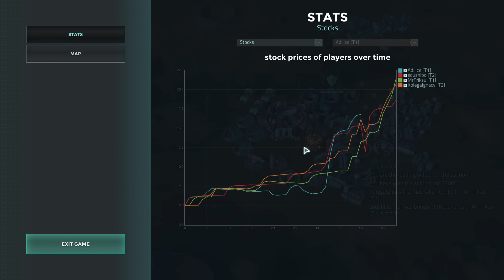Offworld Trading Company #3 | (w/Niedźwiedź, Adi_Ice, Soushibo)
► TeamSpeak: warcraftpl.s-v.pl